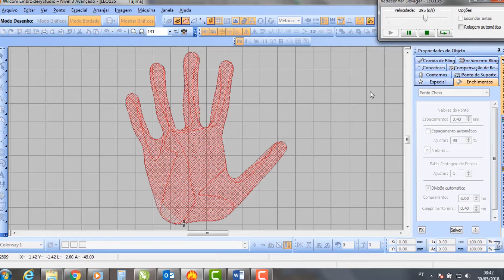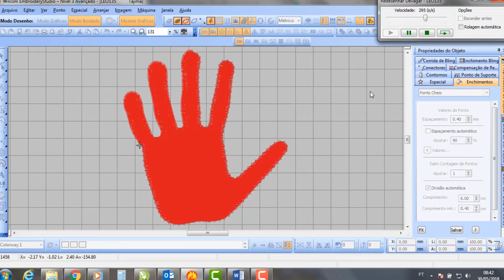INSCRIÇÕES ABERTAS | CRIAR MATRIZES DE BORDADO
INSCRIÇÕES ABERTAS

Clique no link abaixo para disputar uma vaga e assista ao vídeo de como efetuar sua inscrição...

Eu gravei um vídeo para explicar detalhadamente:

1 – O que é o curso criar matrizes de bordado...
2 – O que ele inclui e não inclui...
3 – Como ele é entregue...
4 – Quanto custa...
5 – Qual garantia oferecida...
6 – Para quem ele é... e para quem ele não é...
7 – Por que agora é uma janela única de oportunidade para fazer parte desse treinamento gerador de resultados...

Então, veja o vídeo agora para se saber desses pontos acima e se inscrever: